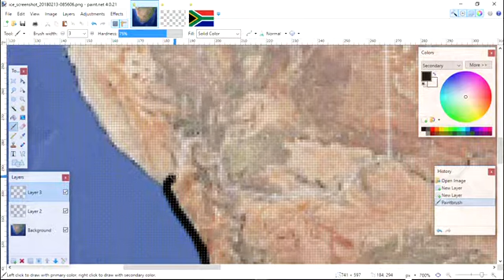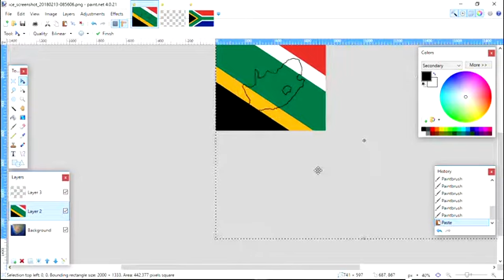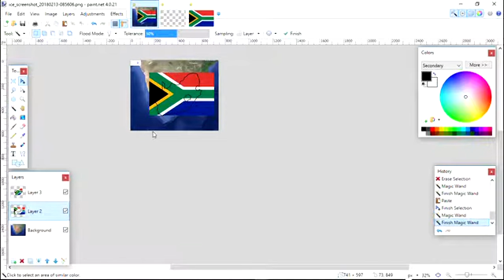South Africa flag map-speed art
thx uncle